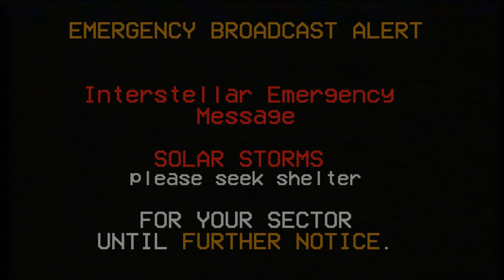Emergency Broadcast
The system has gone faulty please disregard this alert

If you'd like to support us this is where we can be found

Transient Planet LLC.
Founder/Executive Producer: Julian Crespo
Production Manager: Julian Crespo
Animation/Editing: Julian Crespo/ Adolfo Aguero